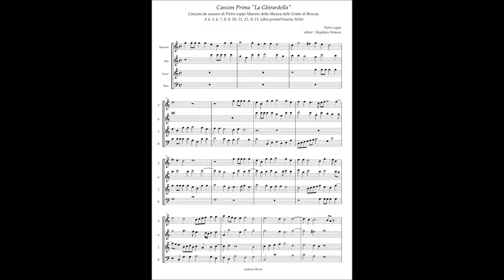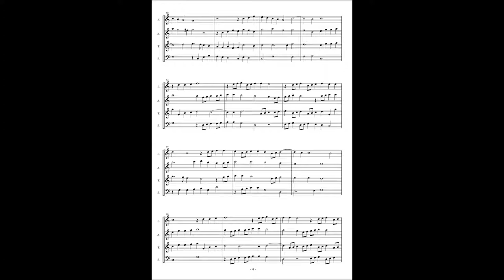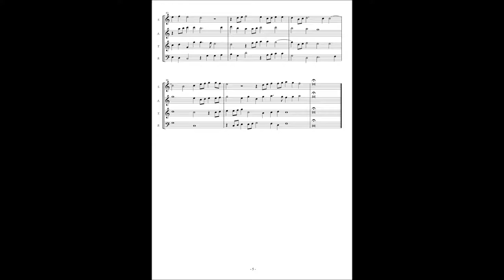Pietro Lappi, Canzon Prima "La Ghirardella" à4